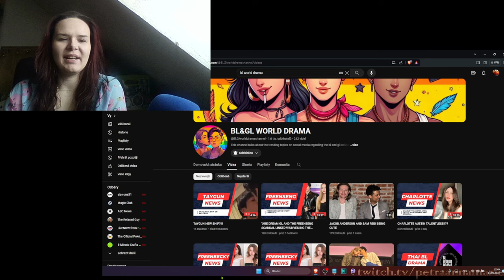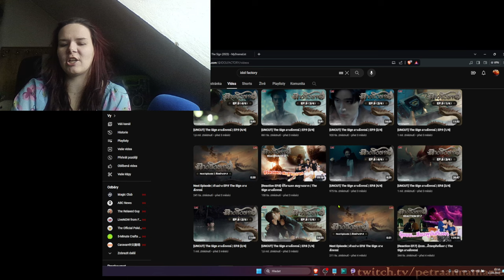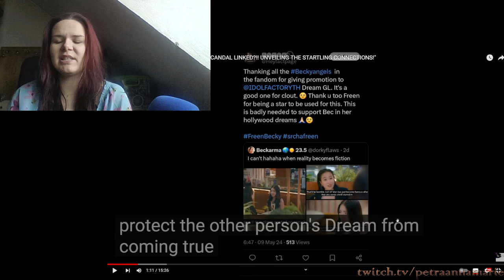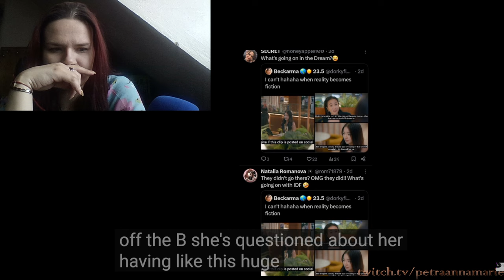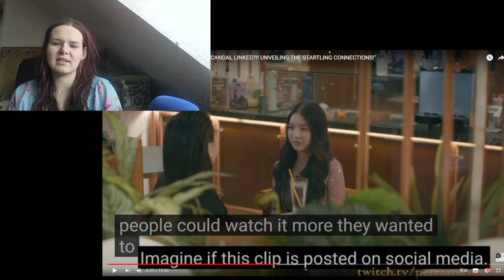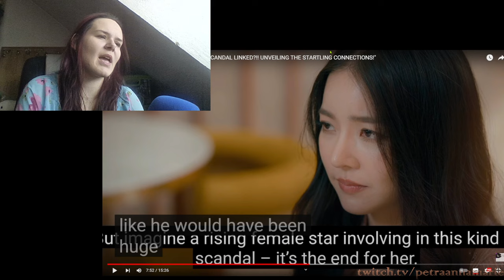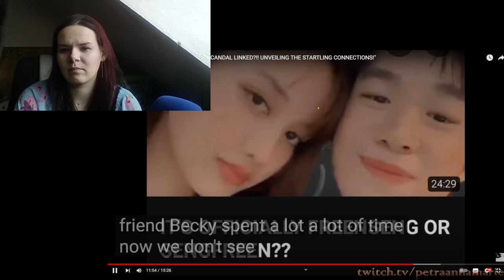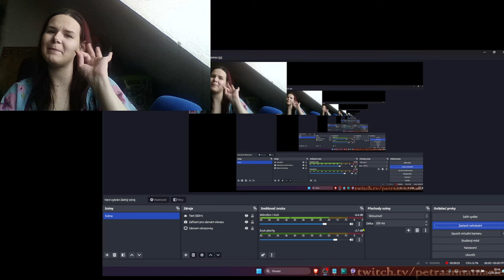Is IdolFactory's "My Marvellous Dream is You" a FreenSeng Fail & Why? | Mushroom's Everywhere 👀🍄🤣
"ARE DREAM GL AND THE FREENSENG SCANDAL LINKED?!! UNVEILING THE STARTLING CONNECTIONS!"